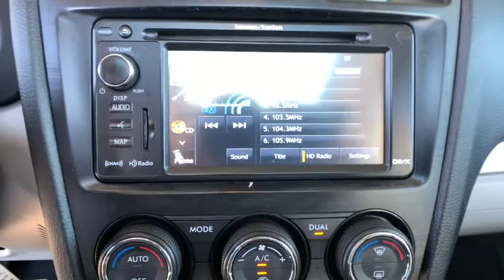2014 Subaru Forester Denver, Lakewood, Wheat Ridge, Englewood, Littleton, CO P14102A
Venetian Red Pearl Used 2014 Subaru Forester available in Denver, Colorado at Medved Chevrolet Cadillac. Servicing the Lakewood, Wheat Ridge, Englewood, Littleton, CO area.
2014 Subaru Forester 2.5i Touring - Stock#: P14102A - VIN#: JF2SJAMC6EH516664

11001 West I-70 Frontage Road N

Every Pre-Owned Vehicle Under 100,000 Miles Comes With A Free Lifetime Powertrain Warranty!!!brbr2014 Subaru Forester AWD, Premium Audio, Backup Camera, Cruise Control, Keyless Entry, Power Locks, Power Windows, Heated Seats, Leather Seats, Premium Wheels, Clean Carfax!, Located In Wheat Ridge, AWD, Venetian Red Pearl, gray Leather.brbr24/32 City/Highway MPG 2.5i Touring Clean CARFAX.brbrbrCall to schedule a test drive today! All prices are after $3500.00 Push, Pull and Drag trade allowance. All prices include $699 Dealer Handling Fee. Price does not include title or tax. Certified Pre-owned vehicles do not qualify for Push Pull and Drag. Vehicle must have under 100,000 miles to qualify for the Lifetime Powertrain Warranty. See Dealer for Details.